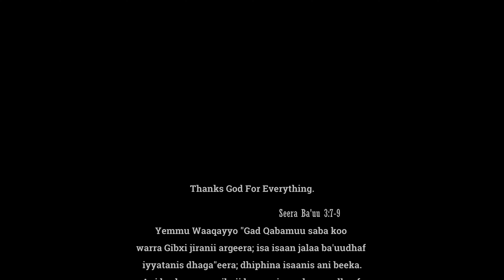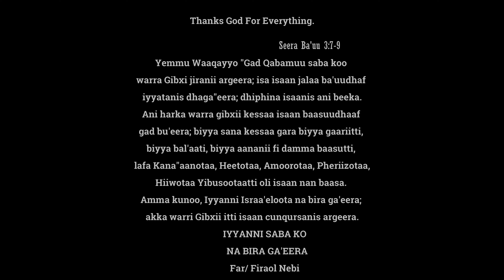FIRAOL NEBI | NA BIRA GA'EERA |FAARFANNA HAARA AFAAN OROMOO 2022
@FNB Studio Tube /Firaol Nebi
    FAARFANNA AFAAN OROMO.